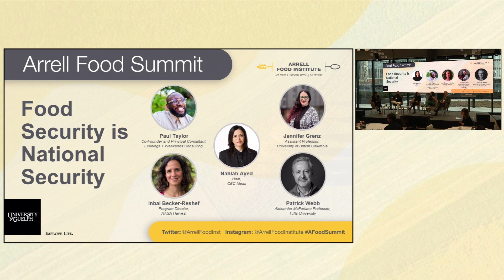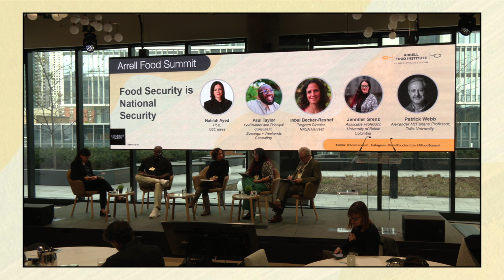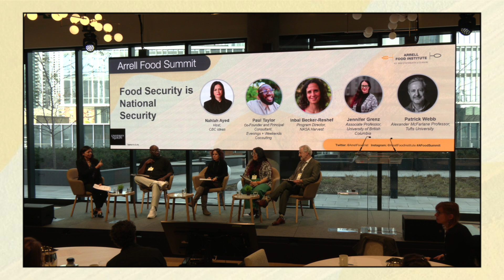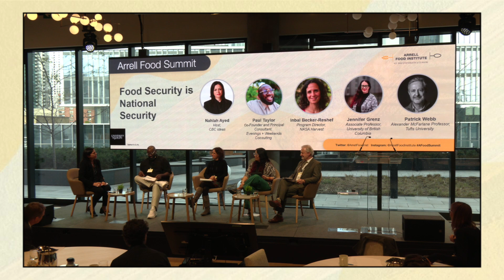Arrell Food Summit: Pathways to Change - Food Security is National Security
Arrell Food Summit: Pathways to Change took place on November 14, 2023. One of the sessions of the event was Food Security is National Security.

Given recent disturbances in our food supply, many agree that food security is an important part of national security, but few agree on whether international cooperation involving trade, technology, treaties, and multilateralism is the best way to proceed or whether food security needs to be addressed with local activism and local sovereignty. In this session, speakers debate how to best strengthen our ability to anticipate, prevent, mitigate, prepare for, respond to, and recover from disruptions to the food system.

The session is hosted by award-winning reporter Nahlah Ayed from CBC Ideas. And features the following speakers:
Paul Taylor, Co-Founder and Principal Consultant, Evenings + Weekends Consulting
Inbal Becker-Reshef, Program Director, NASA Harvest
Jennifer Grenz, Assistant Professor, University of British Columbia
Patrick Webb, Alexander McFarlane Professor, Tufts University